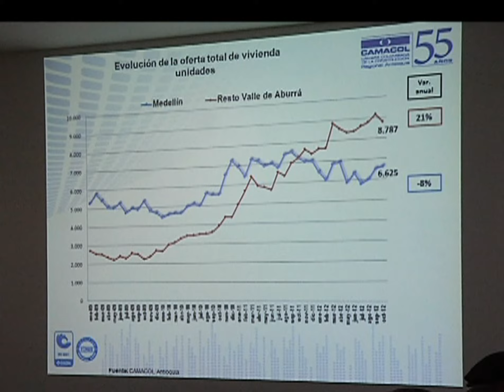Bello, Sabaneta y Envigado superaron las cifras de construcción en 2012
Las cifras, entregadas por Camacol, incluyen en el Valle del Aburrá 20 mil viviendas vendidas y 19 mil iniciadas en 2012, un alto porcentaje en zona urbana de Bello, Sabaneta y Envigado.

La expectativa del gremio constructor es de continuidad en el auge en los 10 municipios del Valle del Aburrá. La proyección para 2013 es de 20 mil viviendas nuevas de oferta privada sumadas a por lo menos 10.500 soluciones de interés social. Construirlas generaría más de 120 mil empleos.

Auque 2012 estuvo por debajo de 2011, que fue el mejor año en la historia de la construcción en Antioquia, el sector generó 99 mil empleos, 6 mil en el último trimestre.